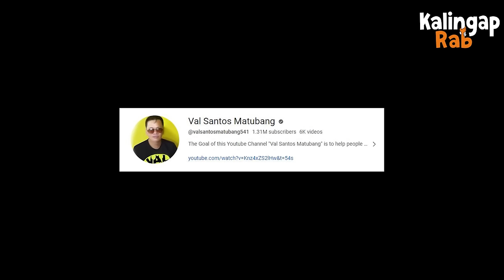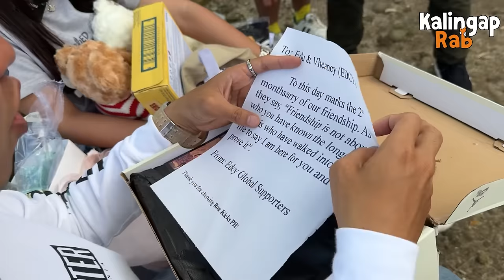PART 13 | BULAKLAK AT BAGONG REF PARA SA MONTHSARY NILA EDU! GRABE!